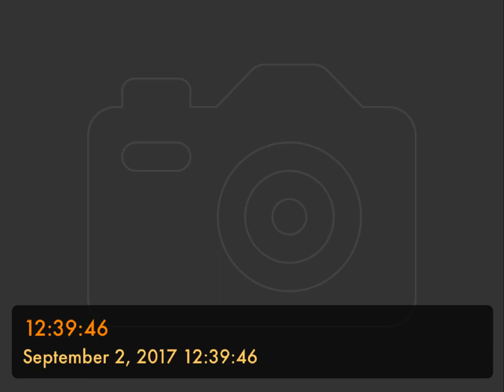12:39:46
Opening a tan box of Puffs and blowing my nose